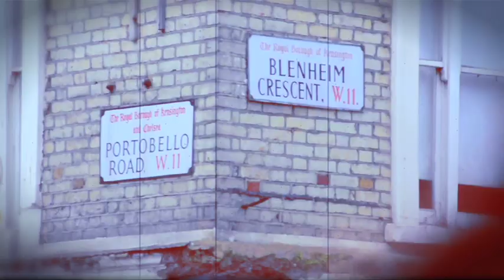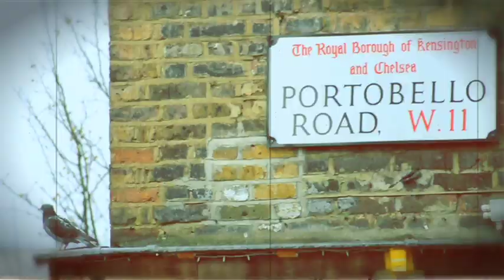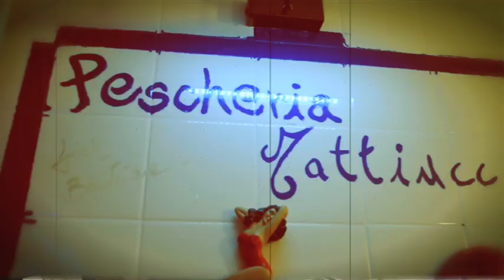Honey Presents Ami James *Exclusive Interview*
Honey speaks exclusively to Ami James, talking tattoos, business, animals, attitude and his latest venture in London - Love Hate Social Club.